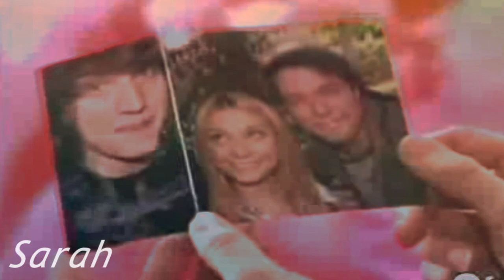Cappie & Casey - Two Is Better Than One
FINALLY!!! That is all there is to say. Did anyone else cheer and do a little dance around the room at the end of The Wish Pretzel?

So obviously i had to make this, it was the only way to contain my joy, but the quality's really awful *sad*. I'm not quite sure how it happened cos it looked fine in vegas. but i hope you like it anyway, and i just hope that they stick together this time:)